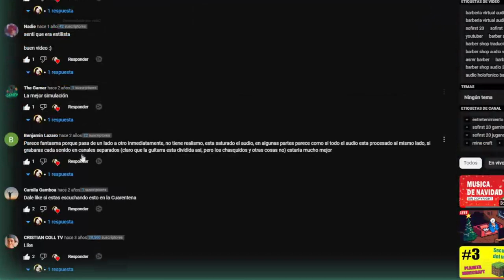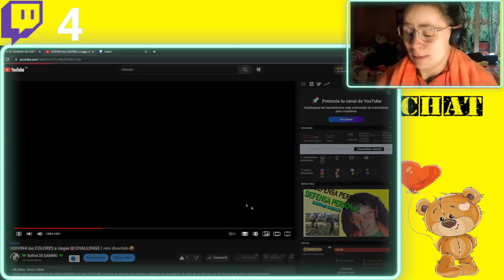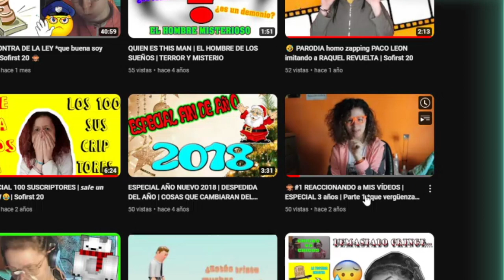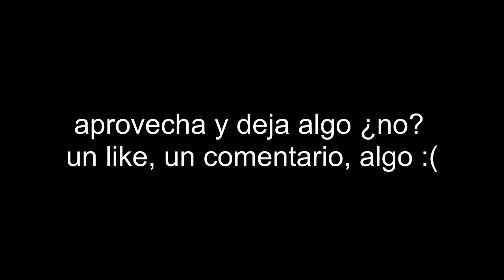👀REACCIONANDO A VIDEOS MIOS ANTIGUOS DEL CANAL🙈 *ay dios mio...* | Sofirst 20 🐻